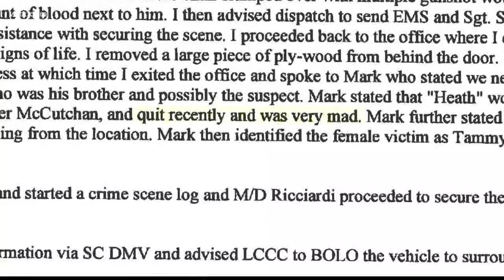Three dead in apparent murder-suicide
Three people are dead following a suspected murder-suicide in Lexington county-investigators believe the deaths are a result of a family argument.